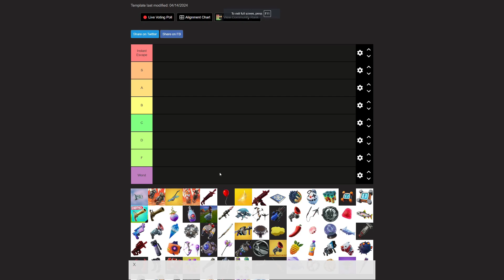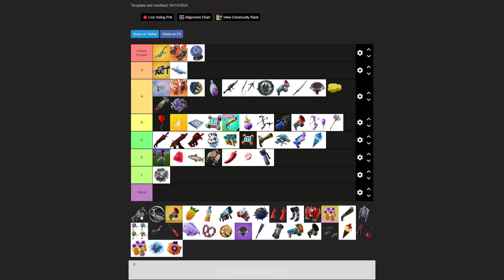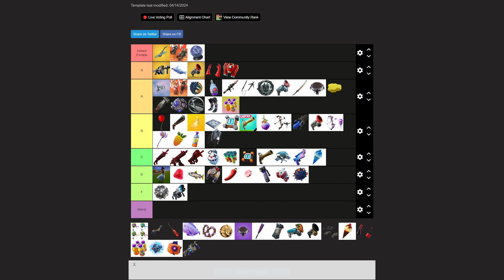Ranking Every Mobility Item in Fortnite: Chapter 1 to Chapter 5 Quick Tier List!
This a my opinion on all of the mobility items in fortnite
If you have any ideas comment

Fortnite All mobility items fast Tier List ( movement )
Fortnite All movement items fast Tier List